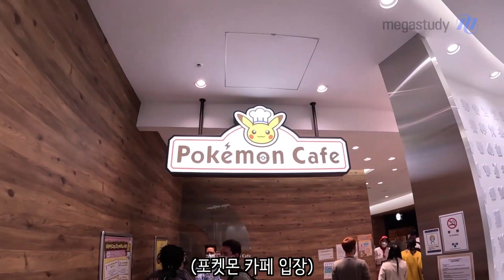[메가스터디] 수학 이현수쌤 - [현수와 로그] 도쿄대학교 탐방기 2탄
현수와로그 대학탐방기🛫🛫

본격 도쿄대학교 탐방기!

그전에 잠깐 포켓몬 카페도 구경하고

진짜로 진짜로 도쿄대학교를 둘러봅시다!

현수쌤과 함께 도쿄대학교의 특색있는 장소들을 구경하고

관련된 재밌는 이야기들도 들어보세요🌈🌈🌈